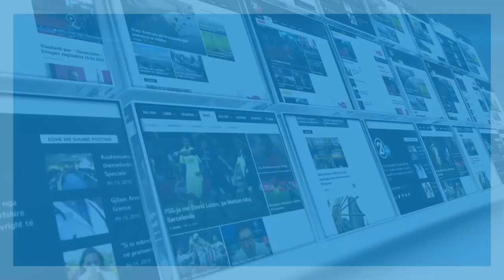PERKUJTOHET AGIM RAMADANI- 11.04.2016